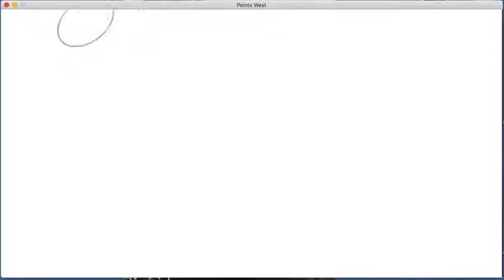Bream Search on BBC Points West 19 Aug 19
A short news feature on our successful land search at Bream, in the Forest of Dean, which had concluded a couple of days previously